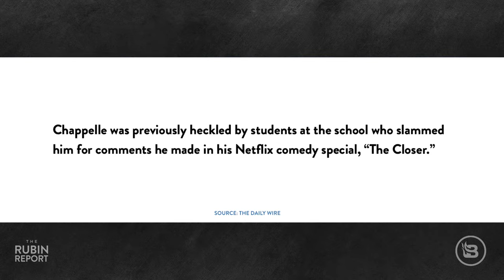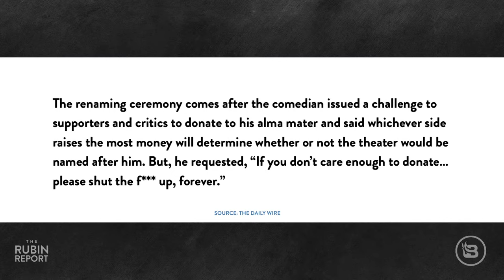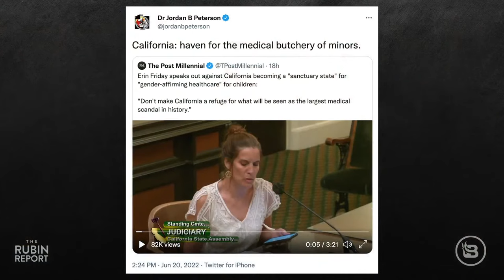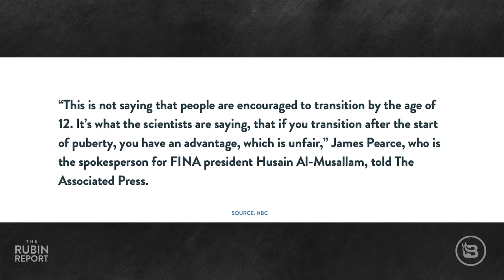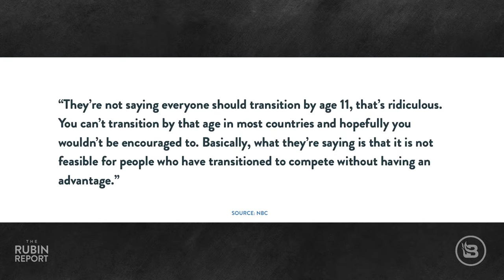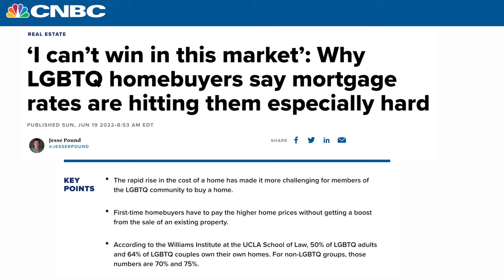Dave Chappelle Gets a Major Win as Tide Turns Against Trans Activism | Direct Message | Rubin Report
Dave Rubin of “The Rubin Report” talks about Dave Chappelle defeating the woke, the U.S. Navy’s insane gender pronouns training video, FINA banning transgender athletes from women’s swimming, Kamala Harris’ bizarre interview with Joy Reid, Ibram X. Kendi’s latest grift, Larry Summers’ recession prediction, and much more. First, Dave discusses Dave Chappelle’s success against his critics and getting a theater named after him at his old school. Meanwhile California is attempting to pass SB 107 which provides sanctuary to trans teens seeking gender affirming care. Parents like Erin Friday gave impassioned speeches on the dangers of gender affirmation surgery on transgender youth. The world swimming organization FINA announced that transgender women like Lia Thomas who transitioned after 12 will no longer be allowed to compete in women’s events. Is this a sign that the tide is turning against trans-activists? Meanwhile MSNBC’s Katy Tur talked to guest Kavitha Davidson about how bigoted FINA’s move is. MSNBC used the Juneteenth holiday to push more woke programming like The Culture Is: Black Women hosted by Joy Reid and Tiffany Cross. They also featured a bizarre Joy Reid interview with Kamala Harris discussing the importance of Ketanji Brown Jackson. Joe Scarborough had Ibram X. Kendi on Morning Joe to discuss his latest book “How to Raise an Antiracist”. Kendi implied that children as young as 3 are already learning racist thoughts and beliefs. Finally, things are looking pretty bad for a Biden 2024 presidential run as Larry Summers, who warned about inflation, predicts a recession in the near future.

Dave Rubin's FIRST EVER stand-up special is now available! The special is free for annual Locals subscribers or you can make a one-time purchase of $9.99!

Real Estate Agents I Trust - Don't make buying or selling a home more stressful than it needs to be. Find the best real estate agents in your area.

0:00 Intro
4:30  2SLGBTQIA+ Has Monopolized Our Society
14:34 The Biggest Medical Scandal In History
20:49 Can Trans-Athletes Still Compete In Professional Sports?
25:14 Your Three-Year-Old Is A Racist!
34:47 Will There Be A Recession?
40:02 Locals Chat

Thumbnail Images Courtesy of: Shannon Finney / Contributor/ Getty Images